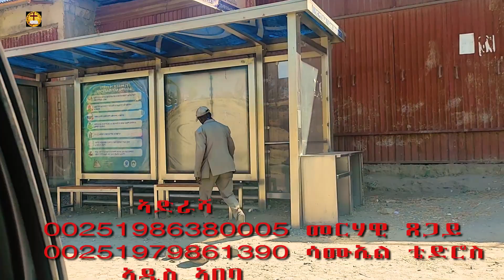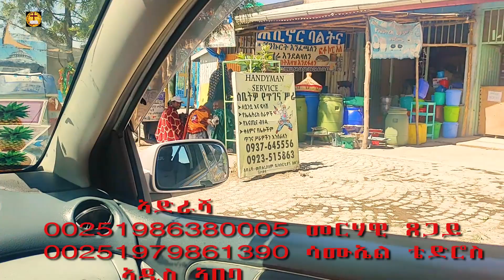እቲ ንጉስ ከኣ፡ እቲ ኻብዞም ናእሽቱ ኣሕዋተይ ንሓደ ዝገበርኩምሉ ንኣይ ከም ዝገበርኩምለይ፡ ብሓቂ እብለኩም አሎኹ፣መለሰሎም። ማቴ 29 December 2021